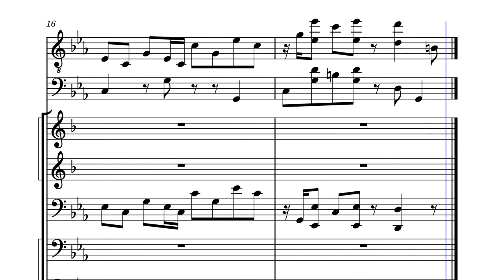Goat Simulator: Goat Chill (For Ska Band) by Navy R.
From the 2014 game Goat Simulator, adapted for a ska opener.